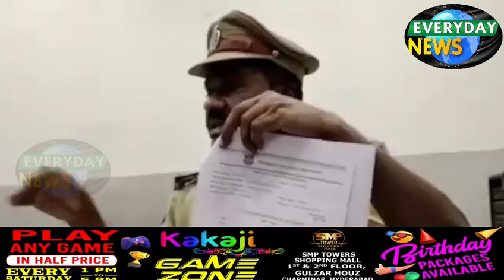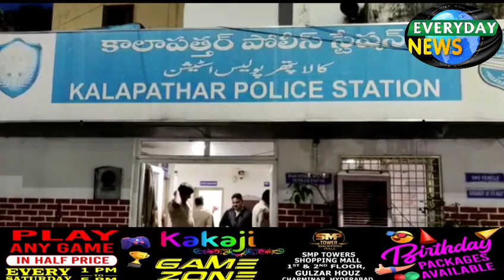Breaking News | Mohd Imran | Kalapathar Police Station | In Custody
Mohd Imran | Kalapathar Police Station | In Custody